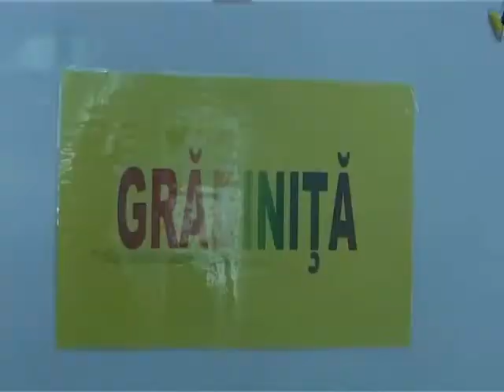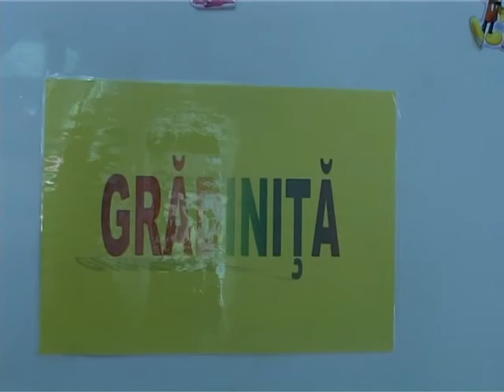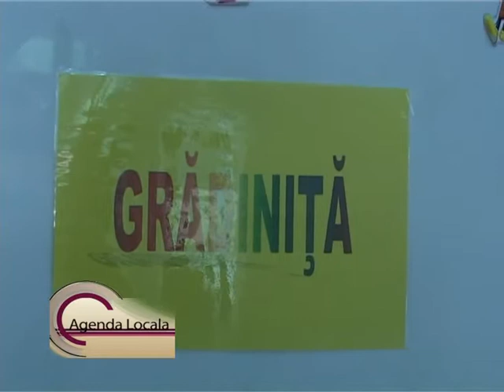AGENDA LOCALA ponoare refacuta